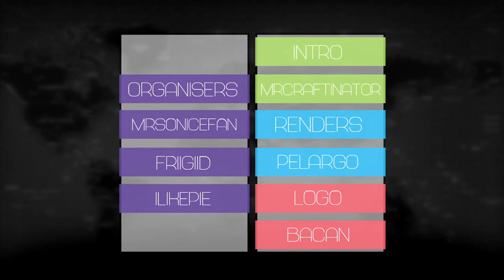Agency UHC Season 8 - Episode 2 - im winning lo